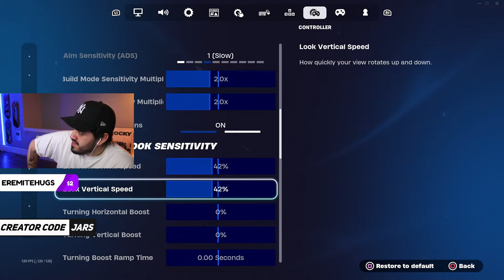🔴 CONTROLLER SOLOS / 10,000+ WINS 👑 (FORTNITE CHAPTER 5 LIVE)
Fortnite Chapter 5 solos live!

Member Perks!
● Custom Badges
● Custom Emotes
● Increased Chance Of Reading Your Message
● Extra Recognition

● Social Media!

Fortnite pc
fortnite console
fortnite ps4
fortnite ps5
fortnite best settings
fortnite live
fortnite live streamer
fortnite solos
fortnite daily
fortnite pro
fortnite pro settings
fortnite pro controller player
fortnite fncs
fortnite controller
fortnite controller settings
fortnite tips
fortnite best linear settings
fortnite best expo settings
fortnite top player
fortnite top solo player
fortnite controller best
fortnite chapter 4
fortnite chapter 4 settings
fortnite chapter 4 controller settings
fortnite chapter 4 best player
fortnite chapter 4 solos
fortnite no builds
fortnite no builds FNCS
fortnite FNCS
fortnite best aim settings
fortnite best tips
best aim linear settings
fortnite pro player chapter 4
Best linear settings
fortnite claw
fortnite claw settings
fortntie astro c40 controller
fortnite ps5 controller
fortnite ps4 controller
Fortnite PS4 gameplay
fortnite ps5 gameplay
fortnite best ps4
fortnite best controller player
fortnite funny moments
fortnite ps5 settings
fortnite ps4 settings
fortnite new settings

fortnite
fortnite world cup
fortnite world cup solos
fortnite world cup duos